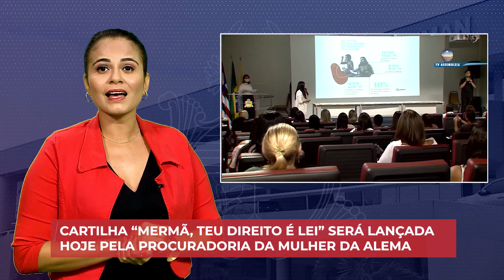Assembleia 1 Minuto (08/03/2023 - 8h)